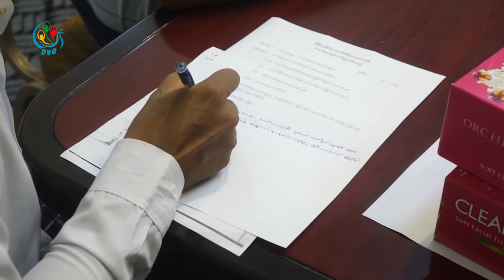DVB - သတင္းမီဒီယာက်င့္ဝတ္နဲ႔မညီတဲ့ မီဒီယာေတြကို နာမည္ပ်က္စာရင္း ေၾကညာမည္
သတင်းမီဒီယာကျင့်ဝတ်နဲ့မညီတဲ့ မီဒီယာတွေကို နာမည်ပျက်စာရင်း ထုတ်ပြန်ကြေညာအရေးယူသွားမယ်လို့ မြန်မာနိုင်ငံသတင်းမီဒီယာကောင်စီတာဝန်ရှိသူတွေကပြောပါတယ်။ ဒီသတင်းကို ဇေယျာချမ်းေးအးပေးပို့ထား ပါတယ်
DVB TV -